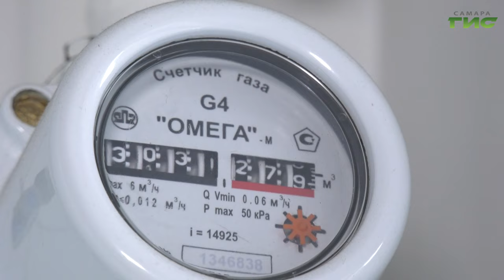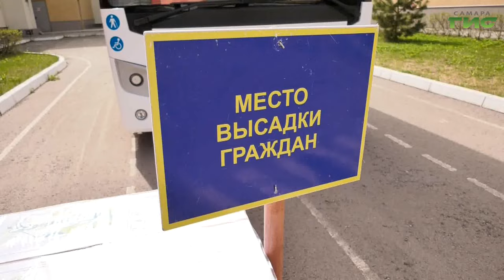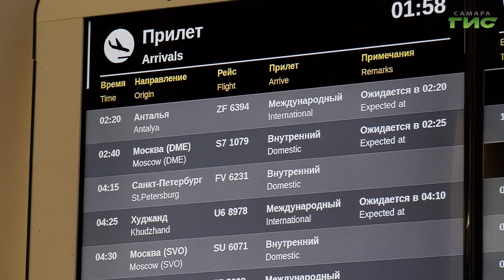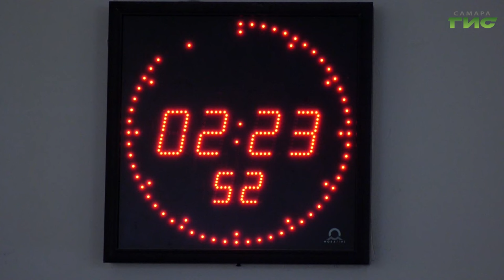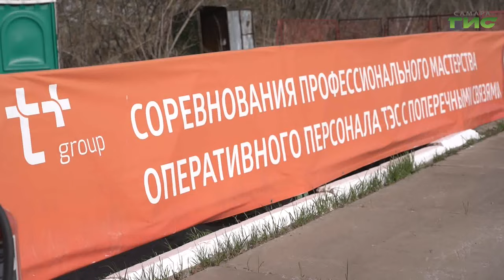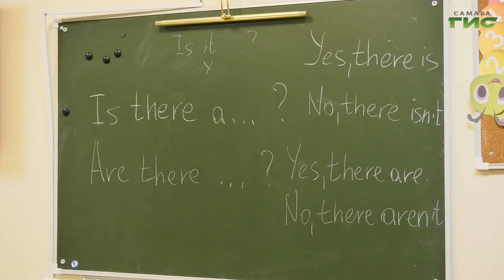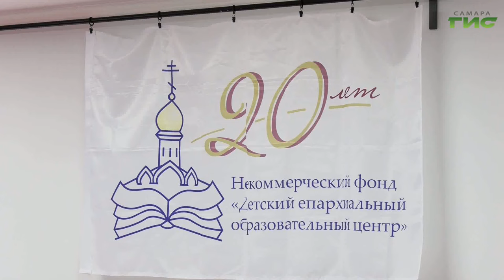"События" от 18.04.2024 (вечер)